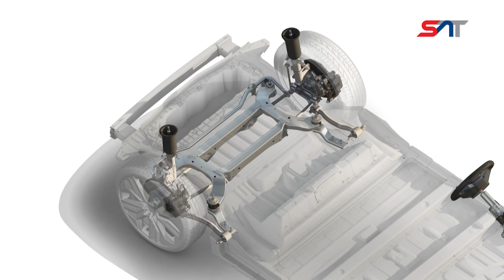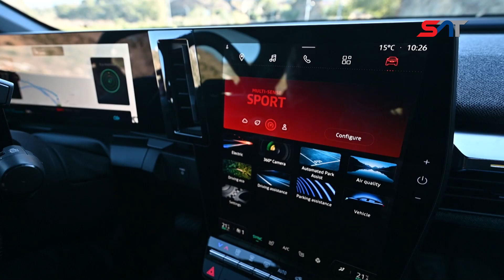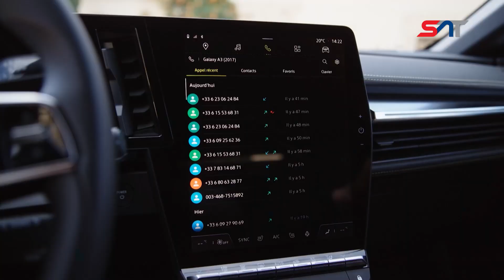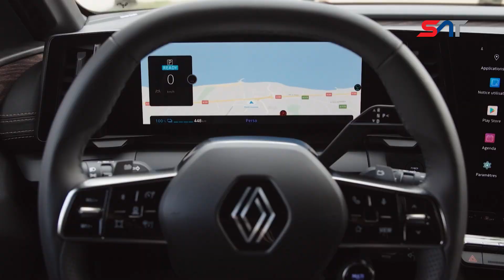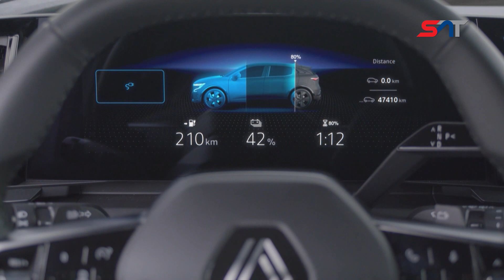VOZILI SMO - Renault Megane E-Tech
Peta generacija Renault Megane neće imati klasične motore i neće biti dostupna širokom krugu kupaca kao što je to do sada megane uvek bio. Samo električna energija i samo vrhunska rešenja. Ali, ovo nije samo još jedan električni automobil u nizu pokušaja proizvođača da na silu ispune stroge norme. Vozio ga je Mladen Alvirović, a ovo su utisci sa prve test vožnje...